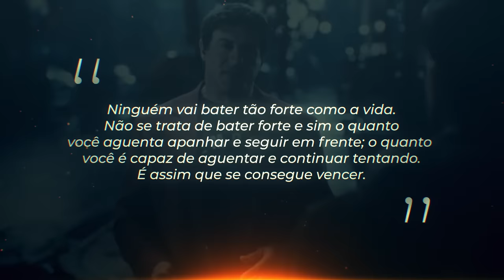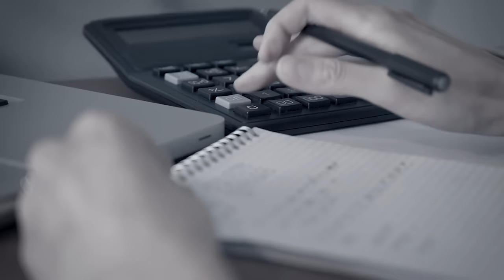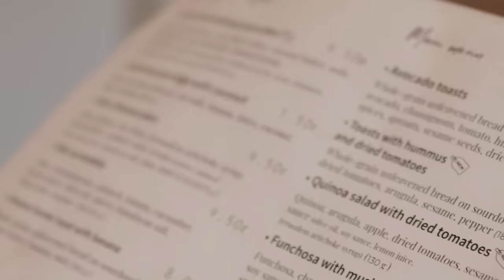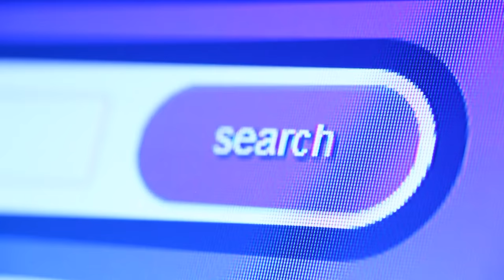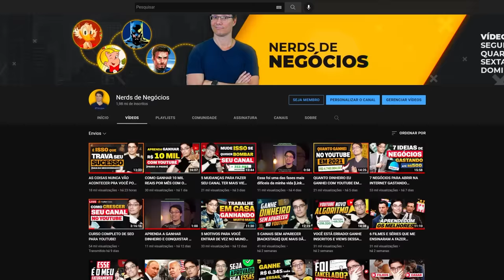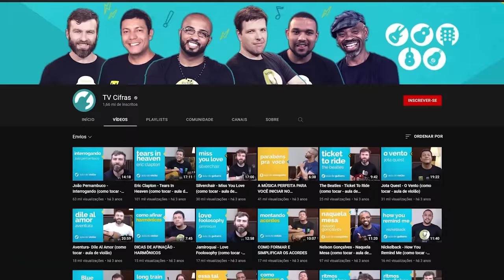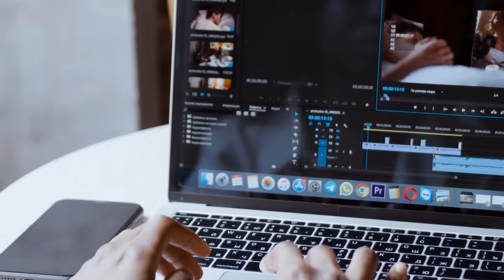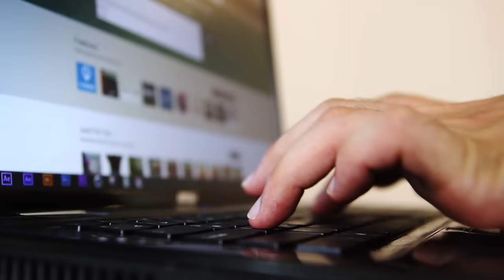TUDO O QUE FIZ ATÉ CHEGAR ONDE CHEGUEI [De pobre a milionário]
Uma das lições mais valiosas que eu aprendi na vida, eu posso resumir em uma frase: Se você quer ter sucesso, você tem que ser casca-grossa! Isso eu não li em nenhum livro, eu não vi em nenhum curso e não ouvi de nenhum mentor, eu não tive essa sorte. Eu aprendi isso na marra depois de falhar muitas vezes ter que reconstruir tudo do zero. No vídeo de hoje eu conto pra vocês um pouco da minha trajetória e todas as decisões mais importantes que precisei tomar para mudar minha vida e chegar até aqui onde cheguei. Bora.